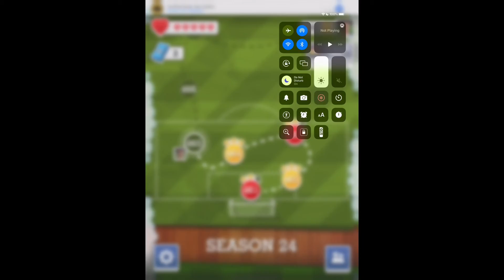Score!hero episode 229